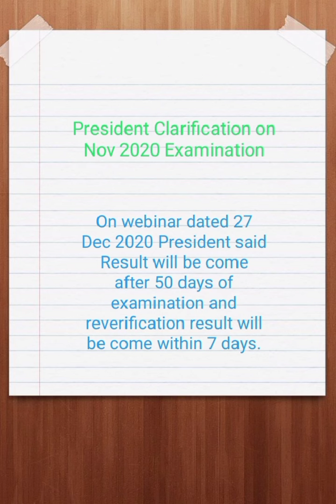Expected date of CA Final result of Nov 2020